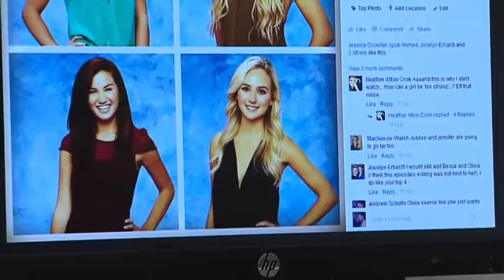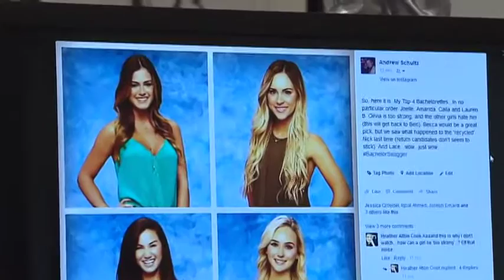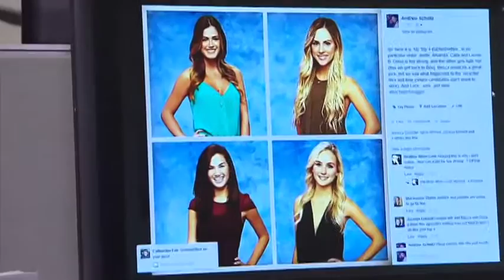BT Extra: Andy gives us his picks for The Bachelor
Our in-house Bachelor Expert (that’s what he tells us!) Andrew Schultz gives us his “Top 4” Bachelorette picks for Bachelor Ben…see if you agree!
You can catch “The Bachelor” Tuesdays at 9:00pm on OMNI.